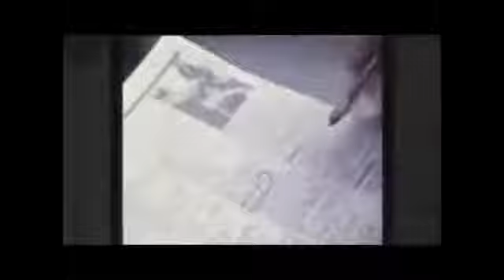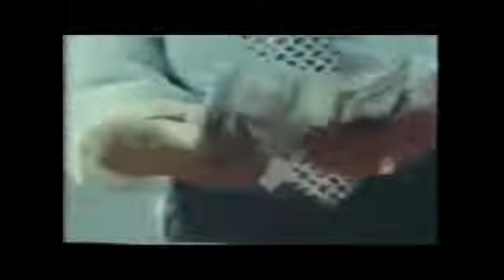Rare & Classic 60's & 70'S RockThe Video Experience